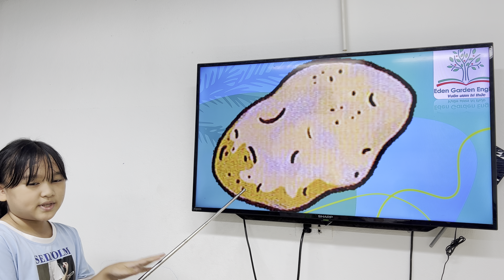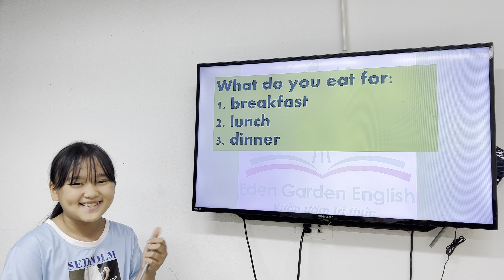K217 Unit 4 GRS Lisa